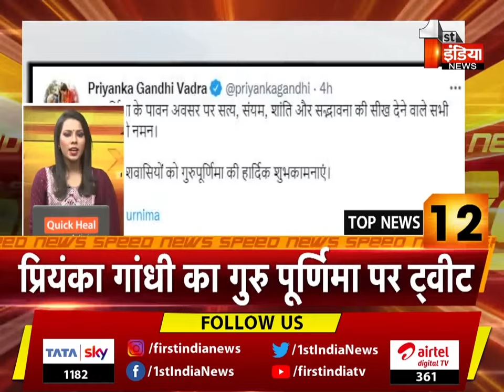देखिए फटाफट अंदाज़ में देश प्रदेश की बड़ी ख़बरें | Speed News | 13 July 2022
Watch the big news of the country in a quick way. Speed ​​News | 13 July 2022